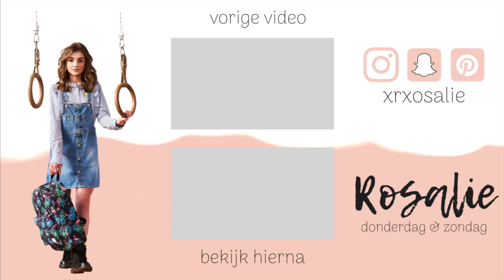1 ITEM 6 OUTFITS FASHIONSTRUGGLES | R O S A L I E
☆ Filmen:
Camera: Canon 750D & Canon G7X Mark II
Editing: iMovie & Final Cut Pro
Microfoon: Røde NT-USB & Røde Wireless Film Maker Kit

VRAGEN:
☆ Welk niveau doe je? Ik zit in 3 Havo